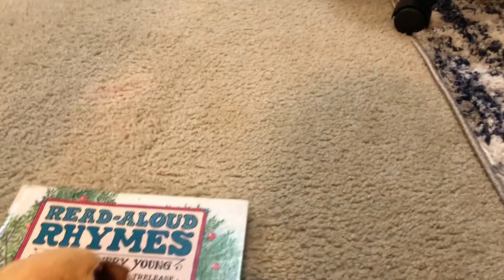Total Plushies episode 15